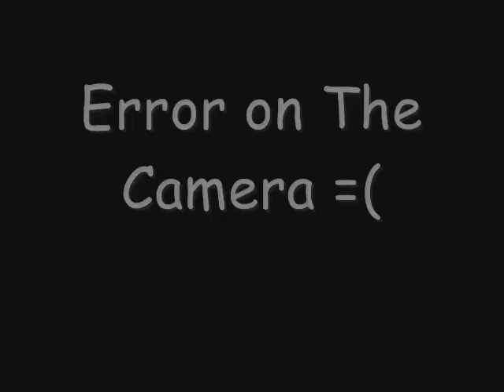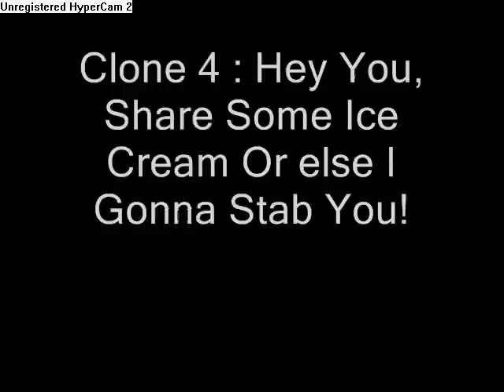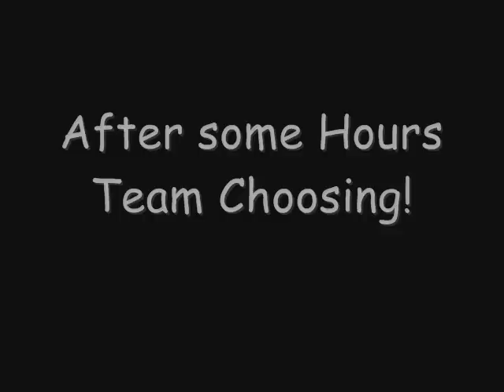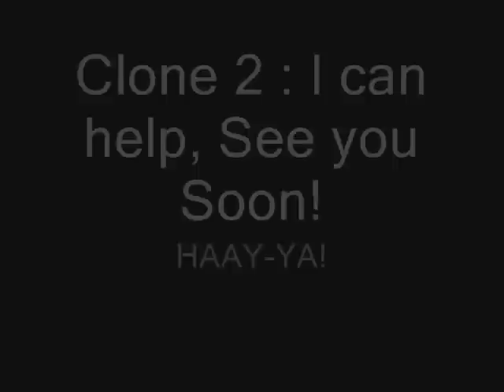More Stupid Deaths in Super Mario 64 10000 Views Celebration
First, I have to say, Thank You everyone that have watched on All my Videos & get me on 10000 Views but don't stop plz & This is a Celebration for this Big Moment!

Credits to Megaman765 for Inspiried me with the Super Smash Bros. part

Credits to MASTERLINKX for Inspiried me with Scatman Music!